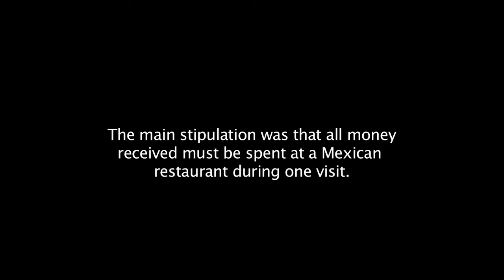Burrito Lunch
The fruits of our Kickstarter campaign from October 2011. Enjoy!

LYRICS:

O WHAT KITCHEN EXPERTISE
WITH BEANS, TORTILLAS, MEAT, AND CHEESE!
ENCHILADAS,  SOPES GRAND!
A WAD OF SUNSHINE IN YOUR HAND

SOME CHIPS AND MARGARITAS
WHAT MORE IS THERE TO FEED US?
SPICY SALSA TO THE DOME
WE MIGHT NEVER GO BACK HOME

LA LA LA LA -  BURRITO LUNCH

AS STEAK FAJITAS PERCOLATE
WHO KNOWS WHAT TREASURES LIE IN WAIT?
KICKSTARTER WILL FOOT THE BILL
SO GORGE UNTIL YOU'RE PAST YOUR FILL

THIS GRAND EXALTED MISSION
BEAT US INTO SUBMISSION
MAS TEQUILA TO THE DOME
AND WE MIGHT NEVER MAKE IT HOME